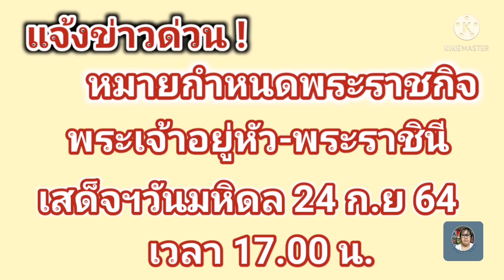แจ้งข่าวด่วน!​ หมายกำหนดการรับเสด็จ​ พระเจ้าอยู่หัว​-พระราชินี​ ณ​ โรงพยาบาล​ศิริราช​ 24​ ก.ย​ 2564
หมายกำหนดการรับเสด็จ​ พระบาทสมเด็จ​พระเจ้า​อยู่​หัว​และ​สมเด็จ​พระนางเจ้า​ฯ​พระ​บรม​ราชินี​ เสด็จ​พระราช​ดำ​เนิน​ทรงวางพวงมาลา​ ถวาย​ราชสักการะ​พระราชานุสาวรี​ย์​ สมเด็จ​พระ​มหิตลาธิเบศร​ อดุลยเดช​วิกรม​ พระบรมราชนก​ เนื่องในวันมหิดล​ ประจำปี​ 2564​  ณ​ โรงพยาบาล​ศิริราช​ วันที่​ 24​ กันยายน​ 2564​ เวลา​ 17.00​ น.​ เป็น​ต้น​ไป
โปรดแต่งกายชุดสุภาพ​ สวมแมสใส่เสื้อเหลือง​